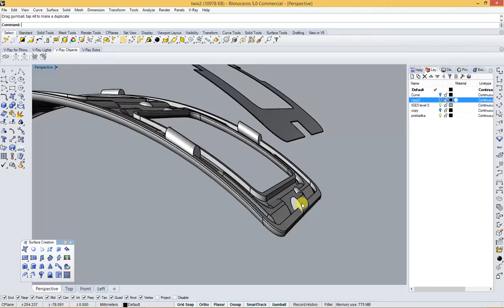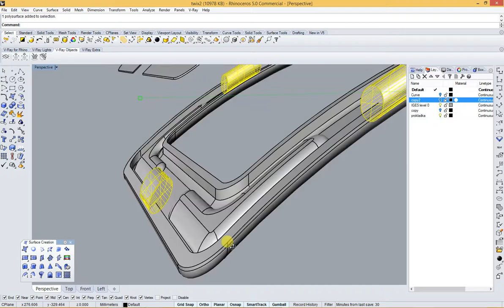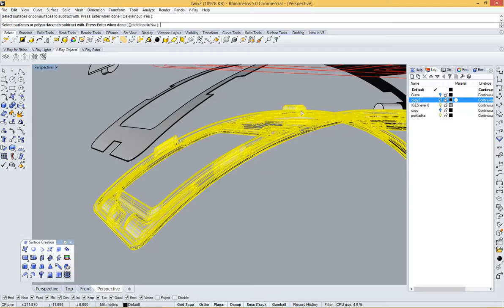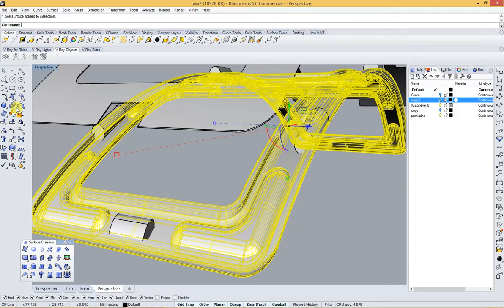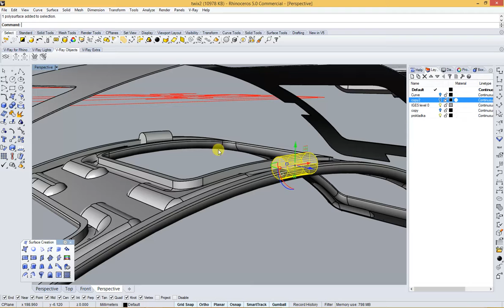3d modeling in rhino/tutorial 12/13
This lesson is for beginners. It shows the usual tricks and commands for working in the nurbs editor. Model a toy with a simple geometry. Good luck for yours learning.